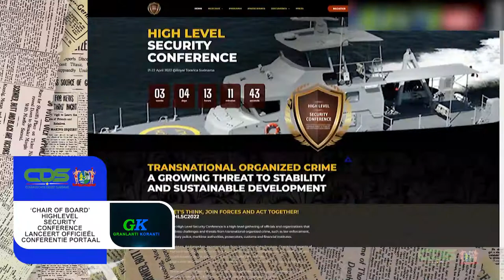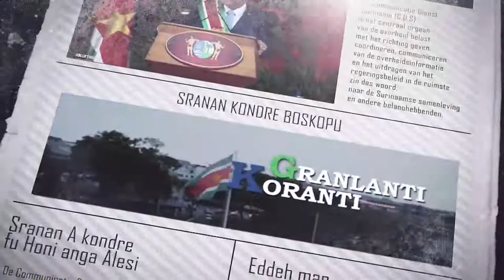GRANLANTI KORANTI (AUKAANS), DD 28 MAART 2022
De onderwerpen in deze aflevering zijn:
- Beloofde verhogingen aan ambtenaren en sociale groepen uitbetaald
- ‘Chair of Board’ High level Security Conference lanceert officieel Conferentie Portaal
- COVID-maatregelen voor quarantaine en isolatieplicht aangepast